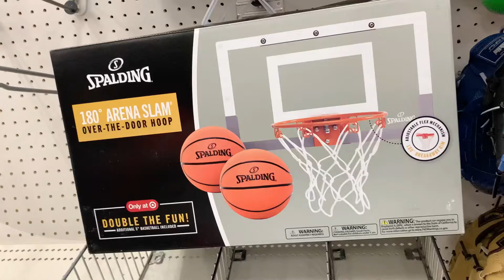Dog Predicts the Winner of Super Bowl 58… {Super Bowl Predictions}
Others in the videos ⬇️
Caden : caden_conner7
Benjamin : benjamin_weibert
Clay : _clay.gantner_17
Andrew :
Serenity : serenitydoss25
Cory : corinthianmci

49ers vs chiefs
My Super Bowl 58 predictions
Football
Chiefs vs 49ers predictions
49ers vs chiefs predictions
Chiefs vs 49ers Super Bowl 58
49ers vs chiefs Super Bowl 58
Super Bowl 58 preview
My dog predicts Super Bowl 58
Golden retriever
Dogs Super Bowl predictions
My dog predicts the Super Bowl
Matthew wisnewski
Bro awesome
Recommended
Suggested
Dog predicts Super Bowl 58